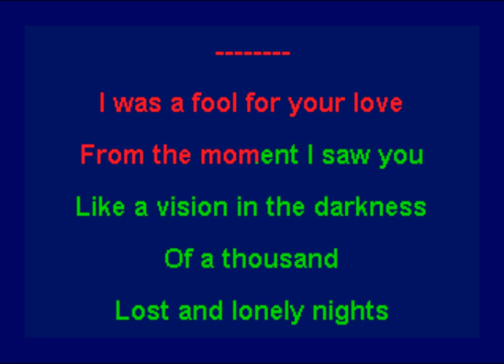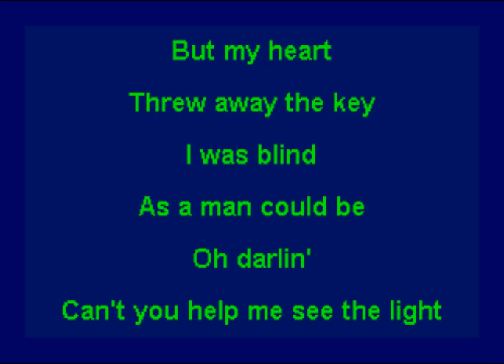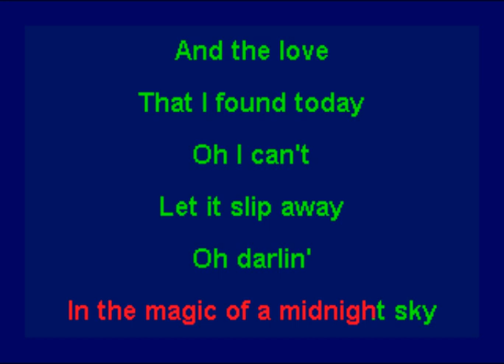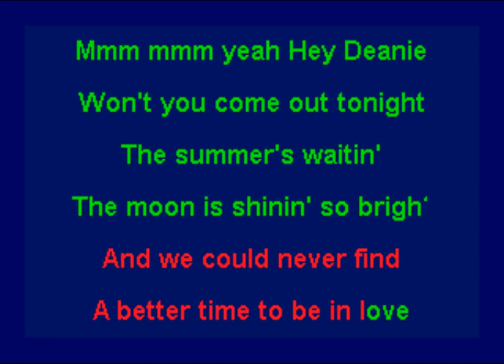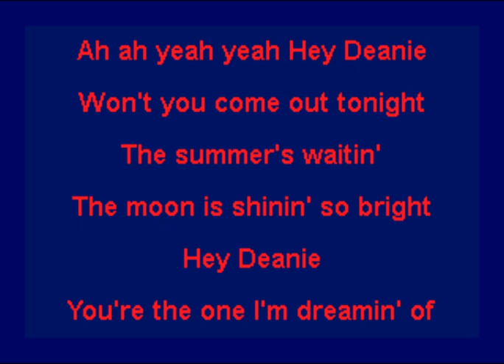Shaun Cassidy - Hey Deanie (Version 1) (Karaoke)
This is the karaoke version of "Hey Deanie" by Shaun Cassidy.  The song was written by Eric Carmen.  The song was covered in late 1977 by Shaun Cassidy on his second solo album, "Born Late".  This is the first of 2 different tracks I used to make the karaoke.